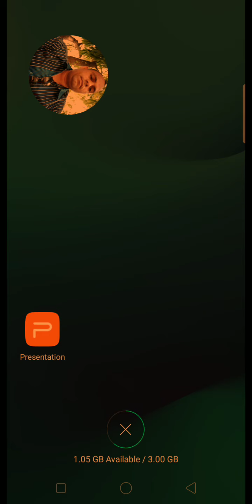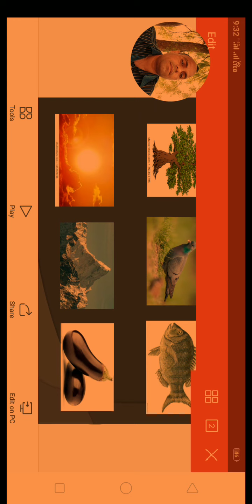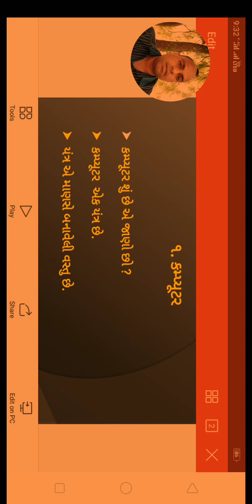ધો ૧ કમ્પ્યૂટર